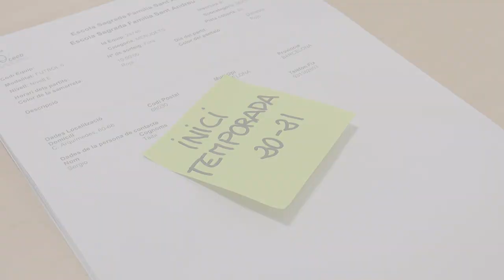Promo #4 - L'esport escolar és segur. Sa i necessari! - CEEB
Dóna'ns un LIKE, subscriu-te i fes clic a la campaneta. Això ens ajuda molt! :)